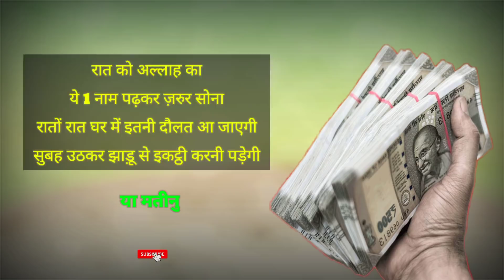Raat Ko Allah Ka Ek Naam Parh Kar Sona || Subha Uth Kar Dolat Hi Dolat Milegi